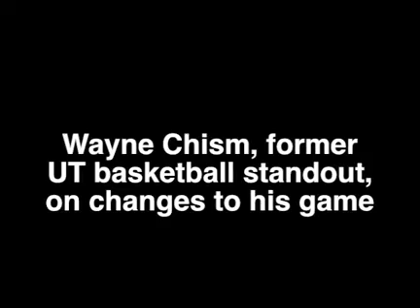Wayne Chism, former UT basketball standout, discusses changes to his game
Former Vol Wayne Chism talks about his weight loss and how he thinks that will change his game. Chism played last season in Hungary.